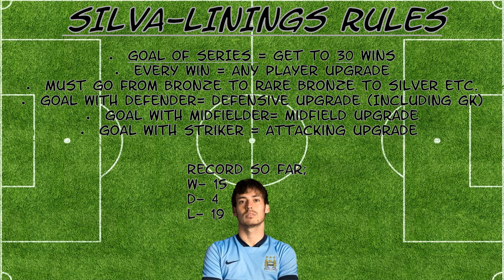IT'S BACK!! SILVA LININGS #19!! FIFA 16 ULTIMATE TEAM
Silva Linings is back with episode 19 of the series!! How will we do this episode and will we be welcomed back with 2 wins?

Music used;
SpaceSheep - Thaehan (Courtesy of YC Promotion)